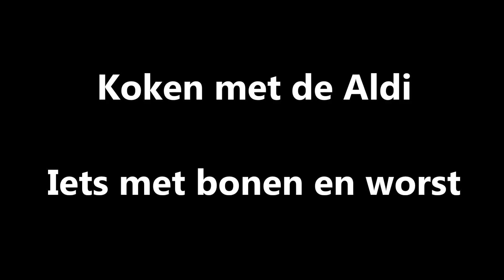Koken met de Aldi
Alweer zo'n heerlijk gerecht met uitsluitend Aldi-producten. Ingrediënten:

- Hollandse groenteschotel uit de diepvries
- Runderbraadworstjes uit het schap
- Witte bonen in tomatensaus uit de pot.

En verzin er zelf ook nog maar het een en ander bij.